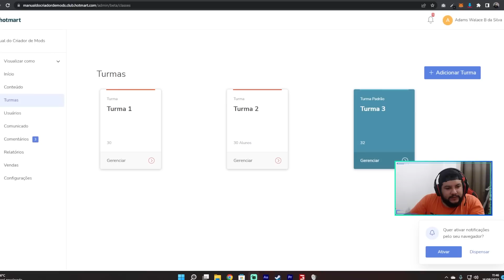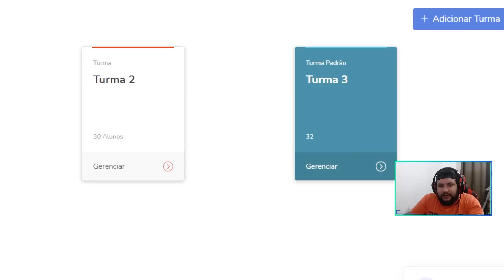16 novas produções para o FARMING SIMULATOR 22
Esse mod me surpreendeu, vou até trabalhar com batatas hoje!